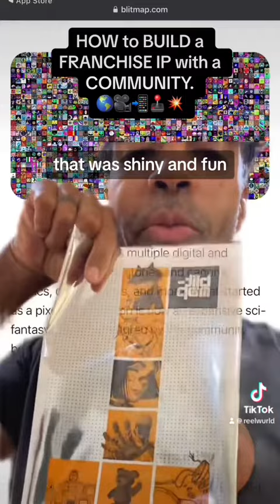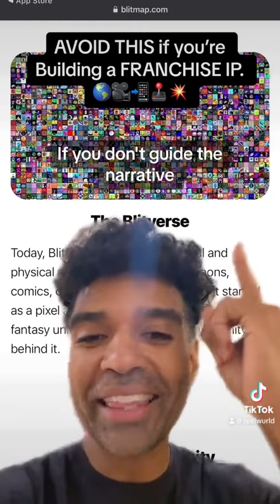HOW to BUILD a FRANCHISE IP with a COMMUNITY 🎥📲🌎🕹️💥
Sharing this advice to help tell cohesive community stories given to me by HITRECORD’s producer Gaurav Misra. Its the dawn of a new era of IP and we have to work together to use collabative technology and storytelling to achieve better, more fruitful, more sustainable results than previous generations of creative architects.  Its a great time to be alive and to see other people building in a way my mentors like Jeff Gomez  and I have contemplated and been executing for well before culture and tech caught on.  Shoutout to my @JusticeForHire community for making a kick ass show & universe as a global cast on ReelwUrld’s cinematic social network, and to @sup.worlds and Blitmap for taking comics to a fun new level. In fact, here are some other brilliant people you should research that are on this wave: Matt Pizzolo , Jenni Powell, Jordan Hall, Alfie Rustom, Andy Russell, Jeff Annison.